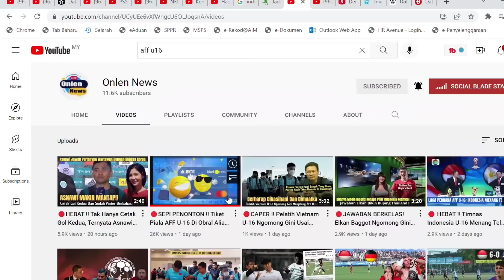SEPI PENONTON !! Tiket Piala AFF U-16 Di Obral@ Dijual Murah Menjelang Laga Perdana Timnas🇲🇾Reaction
SEPI PENONTON !! Tiket Piala AFF U-16 Di Obral Alias Dijual Murah Menjelang Laga Perdana Timnas 🇲🇾 Reaction

🔴Bismilaahirahmaanirrahim. Saya Berharap sangat pada Admin yang konten mereka pernah saya reaction, jika ada yg membuat kurang senang dihati Admin, dan meminta saya membuang atau memberhentikan video tersebut, Admin konten tersebut boleh terus 🔴EMAIL SAYA DI: 🔴dengan rasa kecil dan rendahnya diri saya sebagai seorang youtuber reaction, Mohon maaf pada semua Admin🙏segala cadangan atau bantahan boleh email saya ke

Sekian wasalam